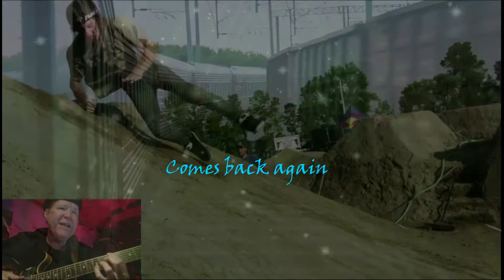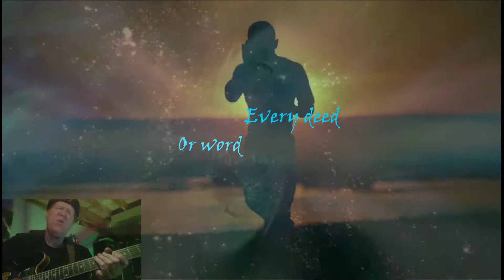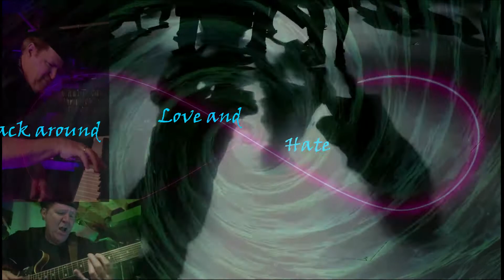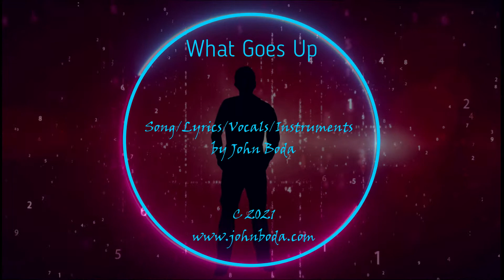What Goes Up - John Boda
Some call it "Karma", or "The Law of Returns" but it doesn't matter because it is a true principal that what goes around comes back around!  Spread love, kindness, and grace because it helps others and advances good, and it will always come back to you. But the opposite is true and those who do harm and evil will end up lost in their own folly in the end.